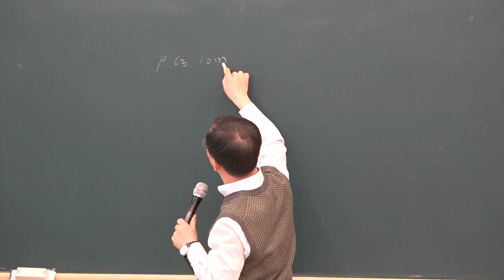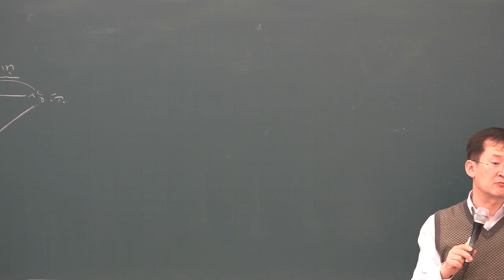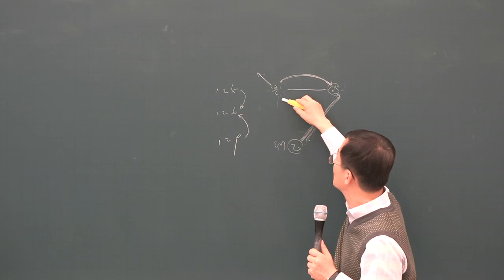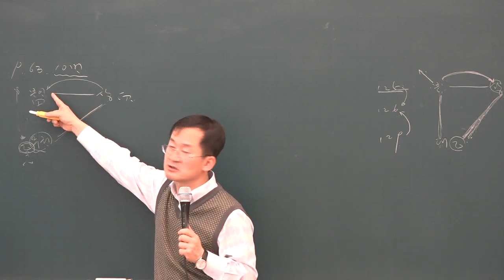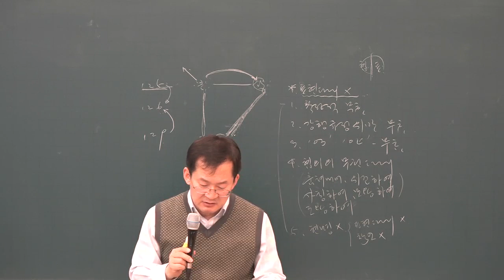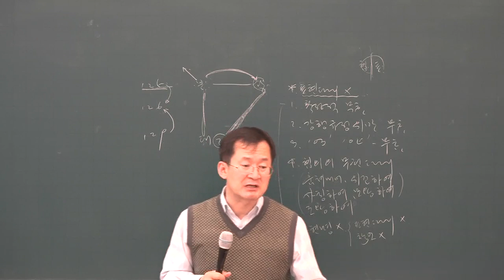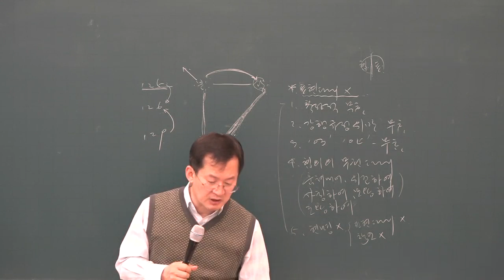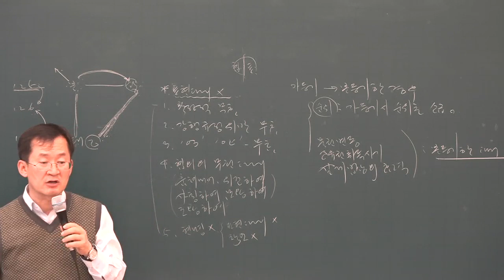[공전무] 2019년 공인중개사 민법 및 민사특별법 기출특강 4-3